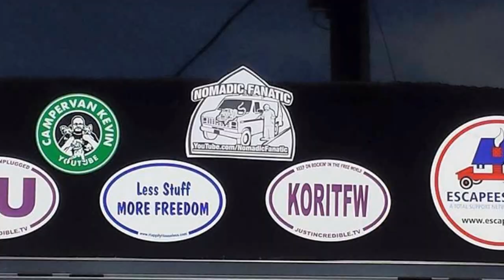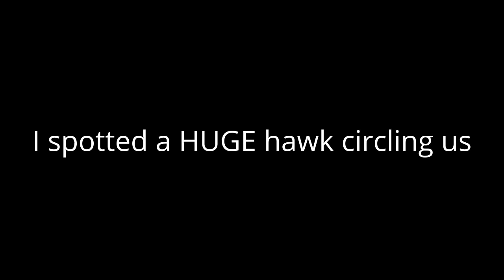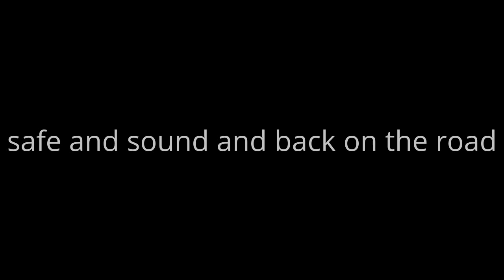Down by the river in a Class B Camping Van with Yorkies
Took the Class B Camper van to the river today with my Yorkies. A good time was had by all. Hope you  guys enjoy.